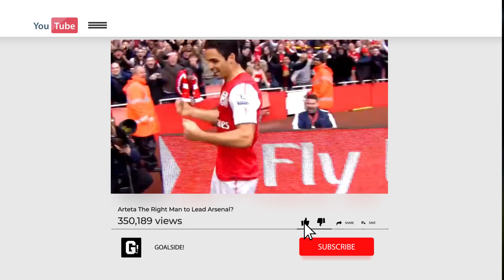Arteta The Right Man to Lead Arsenal?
For several years now, Arsenal have been a laughing stock of the wider footballing community. There was a time when the Gunners would step on Manchester United’s toes and get away with it. The likes of Patrick Vieira, Thierry Henry, Dennis Bergkamp and Robert Pires ushered the North London giants to an era of prosperity under the watchful eye of Arsene Wenger.